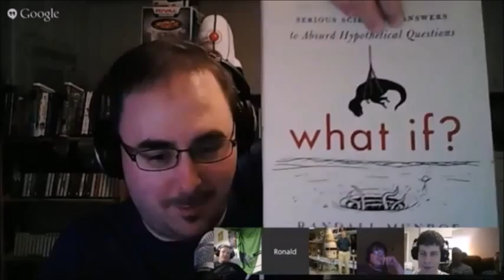Six Gaming Podcast Episode 17 Highlights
Highlights from episode 17 of the all new Six Gaming Podcast!